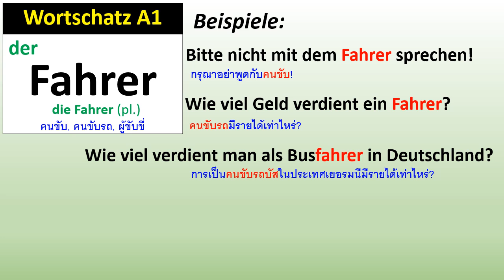Wortschatz A1: Fahrer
คำศัพท์ A1: der Fahrer, die Fahrer
Bitte nicht mit dem Fahrer sprechen!
Wie viel Geld verdient ein Fahrer?
Wie viel verdient man als Busfahrer in Deutschland?
Er ist ein sicherer Fahrer.